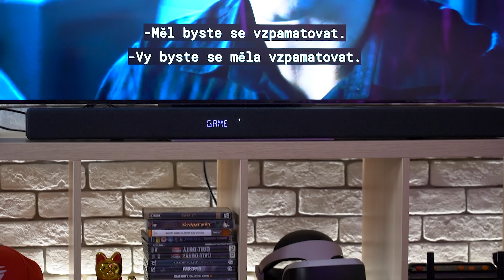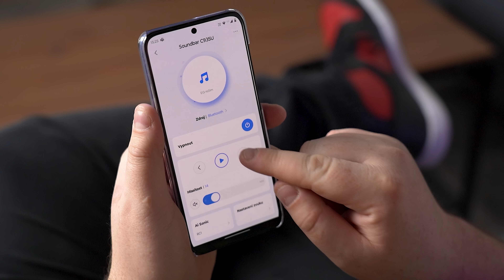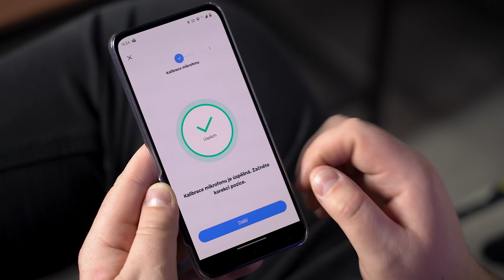Cenově dostupný soundbar TCL C935U: Lepší než soundbary Sony? (RECENZE # 1730)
Soundbary představuji kompaktní alternativu k velkému reprosystému pro domácí kino. Dnes jsme se podívali na cenově dostupný soundbar TCL C935U, který můžete ovládat nejen ovladačem, ale i mobilním telefonem - a dostanete ho i se subwooferem pro extra basy!

📌 Obsah:
0:00 - Soundbar TCL C935U
1:07 - Základní specifikace
1:48 - Vzhled a rozměry
2:29 - Bezdrátové funkce
2:27 - Ovládání a panel
3:40 - Ovladač s displejem
5:01 - Mobilní aplikace
6:53 - Reproduktory
8:27 - Jak vlastně hraje?
10:43 - Co hudba?
11:27 - Zvukové módy
11:52 - Prostorový zvuk
12:35 - Shrnutí
13:35 - Závěr